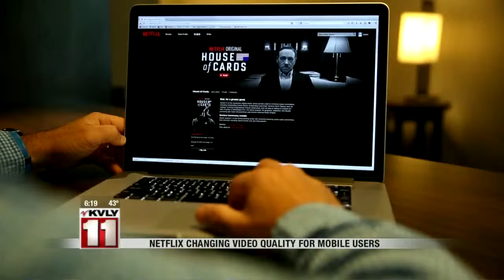Netflix Video Quality